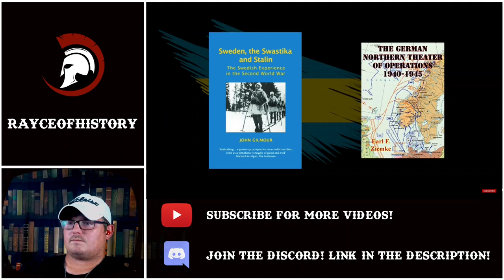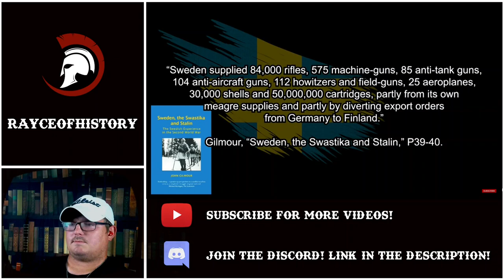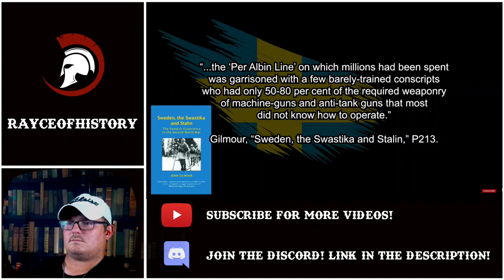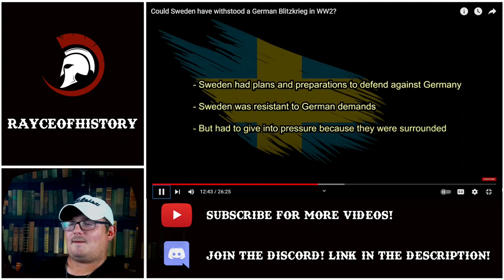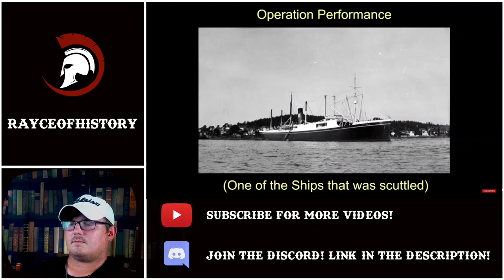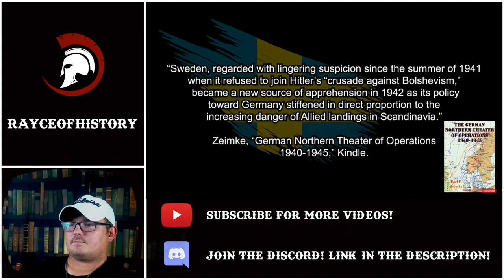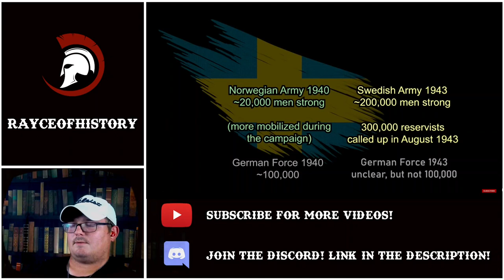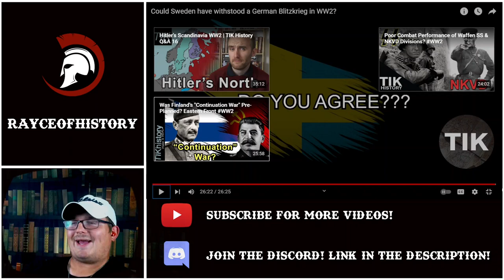Texan Reacts to TIK-Could Sweden have withstood a German Blitzkrieg?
Reaction to TIK's discussion of Sweden's role in World War 2, and if they could have held off an invasion by the German's if the German's had decided to go that route.

As always, go support TIK for the great content.